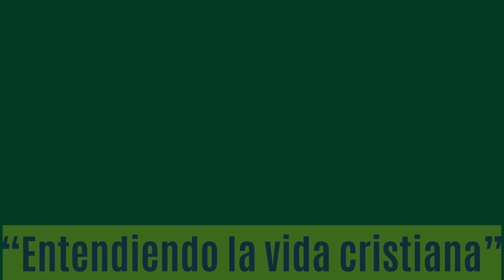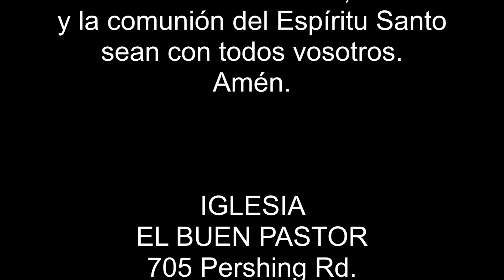“Entendiendo la vida cristiana” La conducta cristiana #16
“Entendiendo la vida cristiana”
La conducta cristiana #16
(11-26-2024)